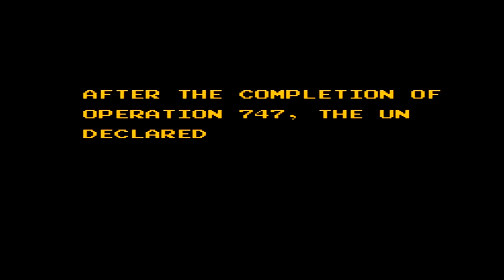[GW] Let's Play Snake's Revenge FINAL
Самый скучный финал на свете.

Русский Летс Плей - обзор на серию игр Metal Gear Solid. Играем в Спин-офф Snake's Revenge, чтобы выяснить,за что он так нелюбим фанатами. Ну и заодно готовимся к выходу Metal Gear Solid: Ground Zeroes